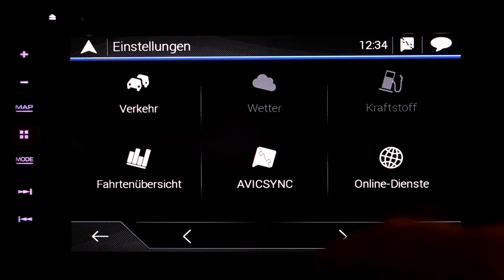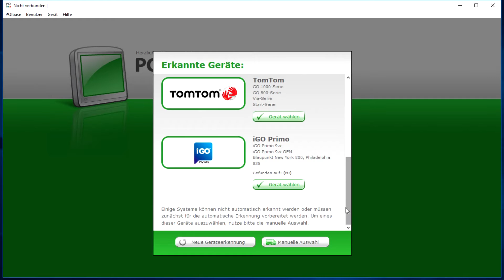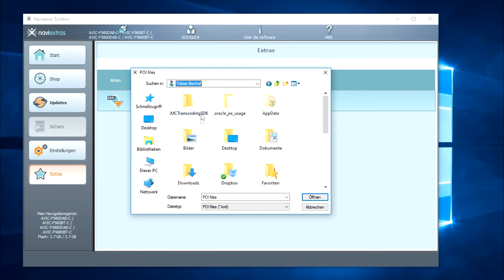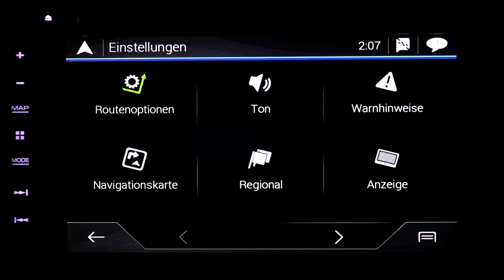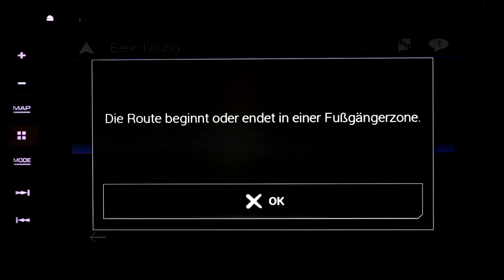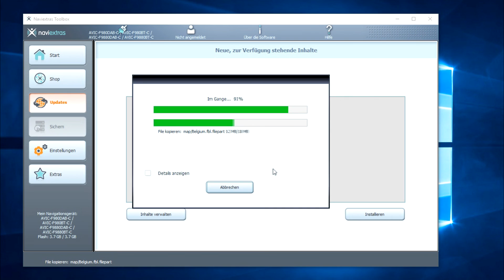Pioneer KML Import mit POIbase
Diese Video zeigt die Installation von zusätzlichen POIs in iGO basierte Festeinbau-Navis von Pioneer (teilweise auf andere Hersteller mit iGO Software übertragbar) mit Hilfe der POIbase Software und dem Naviextras Tool.